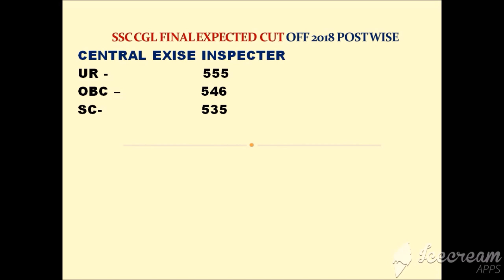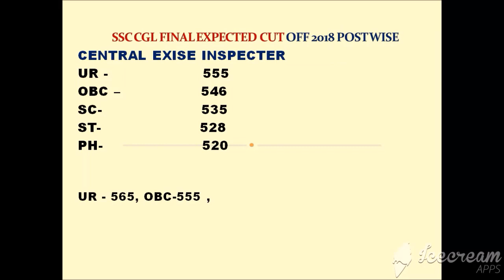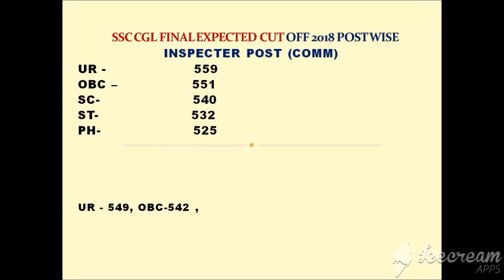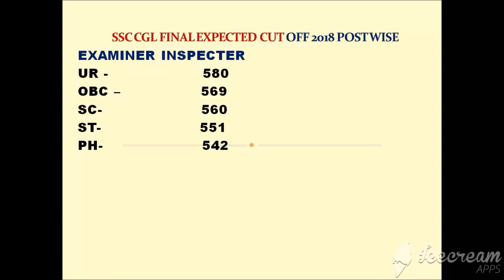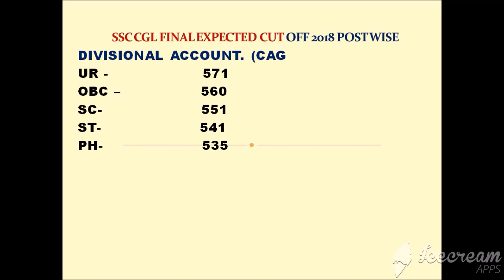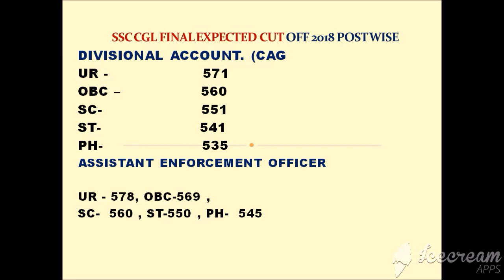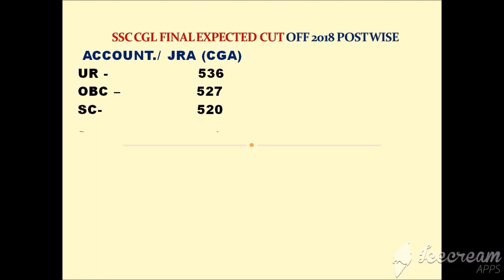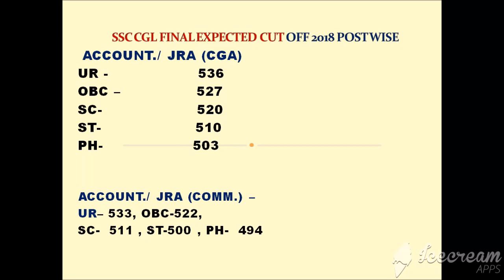PART4 / SSC CGL FINAL CUT OFF / SSC CGL 2018 EXPECTED CUT OFF FINAL / TOP 11 POST SAFE SCORE BY GKED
फॉलो और subscribe करें  मेरे प्यारे दर्शकों In this video i discuss for ssc cgl final expected cut off for top 11 post wise expected cut off all cotegry by gkeducation
so pls join this & think again this topic